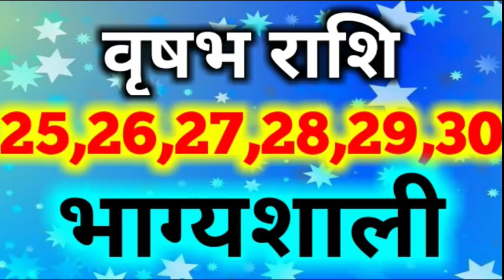वृषभ राशि 25,26,27,28,29,30 भाग्यशाली दिन। Taurus weekly horoscope